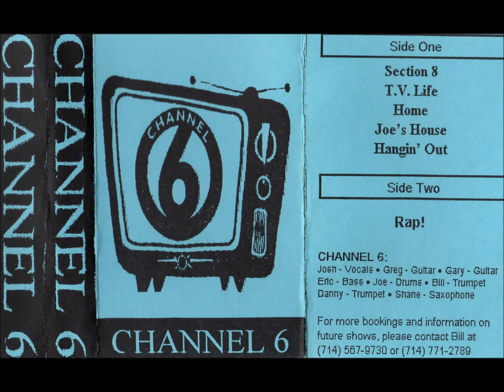Channel 6 - Demo Tape 199?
self-released sometime around 1996/97
Ska/Punk Band from California with alternate Cover Demo Artwork but same Songs than whats already listed on Discogs.

Channel 6 is:
Josh-Vocals
Greg-Guitar
Gary-Guitar
Eric-Bass
Joe-Drums
Bill-Trumpet
Danny-Trumpet
Shane-Saxophone

Tracklist:
  Side A
1  Sec. 8
2  T.V.
3  Home
4  Joe's
5  Hangin' Out
  Side B
1  Rap